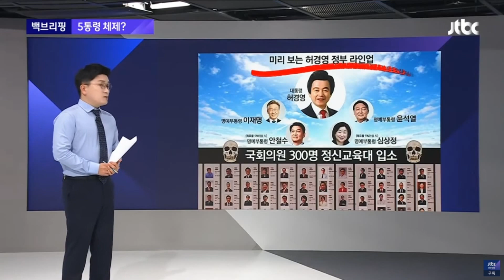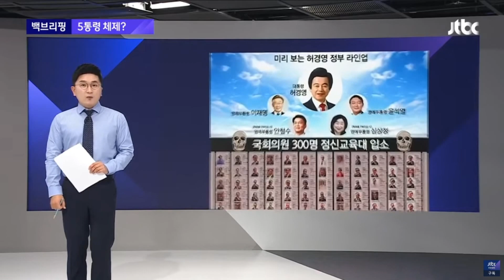[허경영 대선 후보] 요즘 커뮤니티를 달구고 있는 것!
*나라를 살릴 수 있는 사람을 뽑아야!

추천채널:
*허경영강연